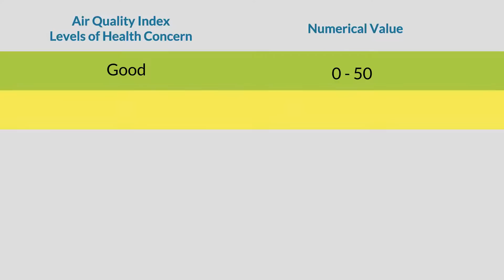Understanding Air Quality Index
A short video on understanding what Air Quality Index is and how it is divided into six categories.